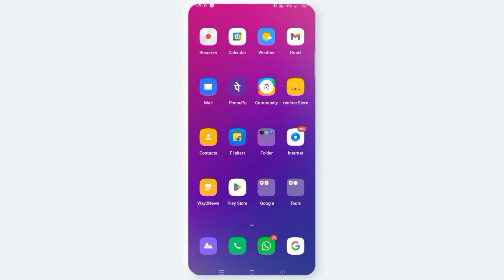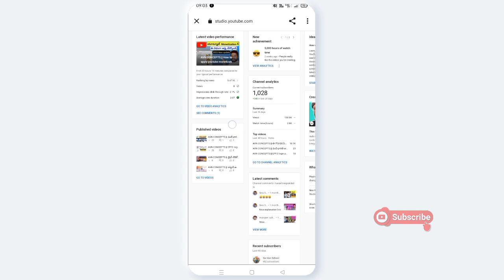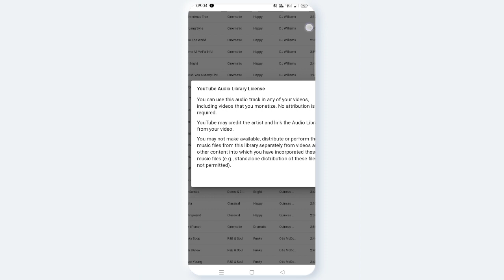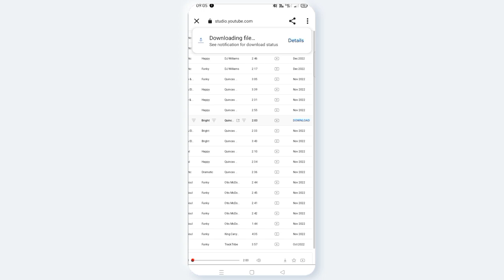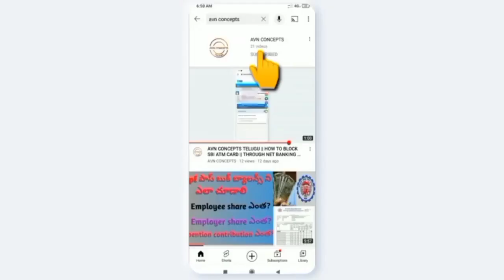AVN CONCEPTS || how to download music in youtube library || without copyright ||telugu2023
How to download music in youtube library telugu 2023